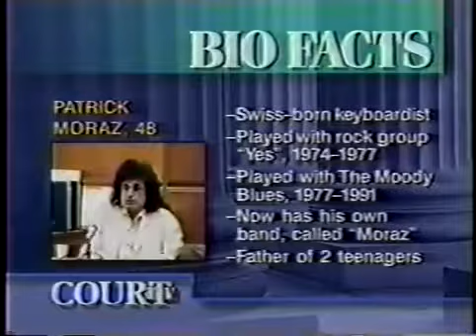The Moody Blues vs. Patrick Moraz - The Music Trial of the Century Part 9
Check out the Greatest Hits version featuring all of the testimony of the original band members in a special two hour edition here. From 1992, The.